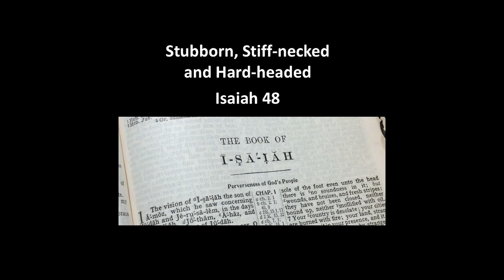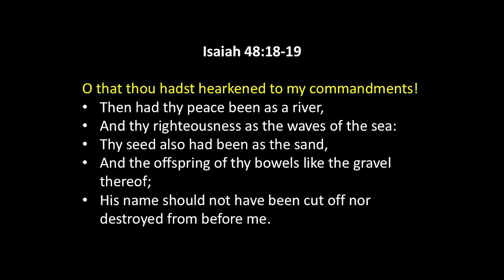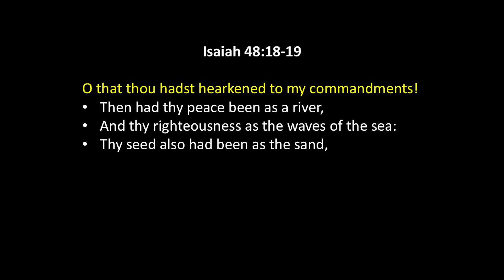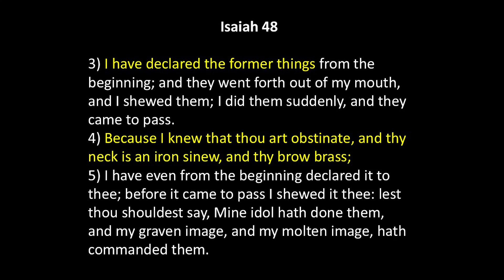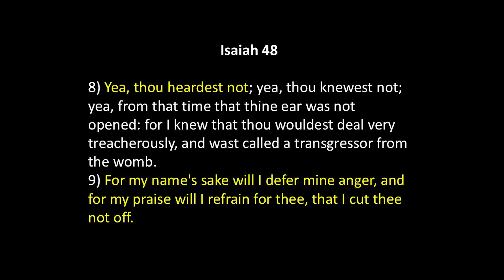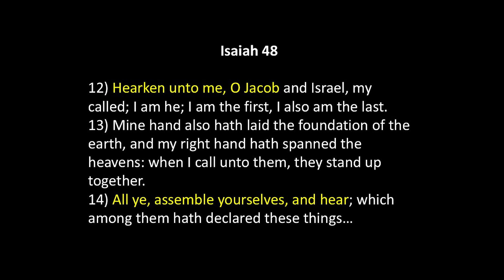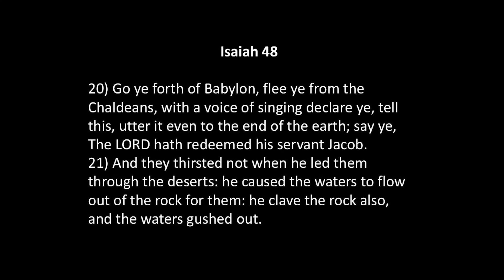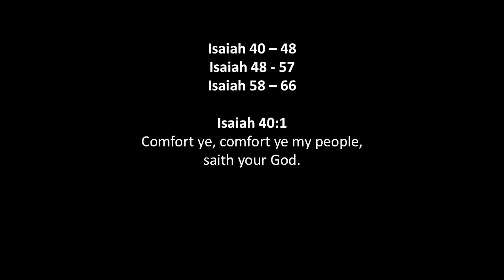Stubborn - Oct 27, 2024 AM - Bill Boyd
Bill Boyd looks to Isaiah 48 to see how the Israelites were told well in advance about the consequences they would face for their actions.